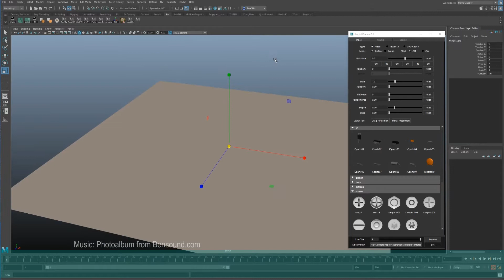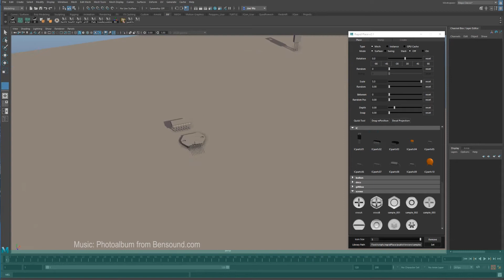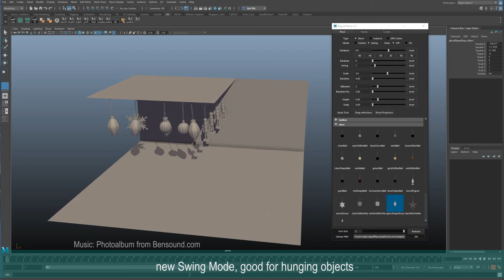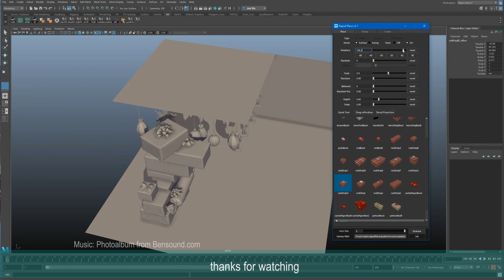rapidPlace 2.1 - batch export, remove icon, stack/swing mode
rapidPlace 2.1

batch export - support multi mesh export, both single mesh or group
folder create - create new folder in UI
remove icon -  remove unwant model
swing mode - for hunging objects with random swing angle
stack mode - for stack up objects as normal mode item do not stack up for better performace.
                        however sometime you will like to stack things up.